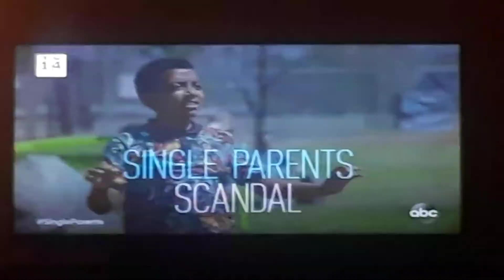Harriet Movie TV Spot 1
This is was taken from black-ish.
Harriet only in theaters November 1.